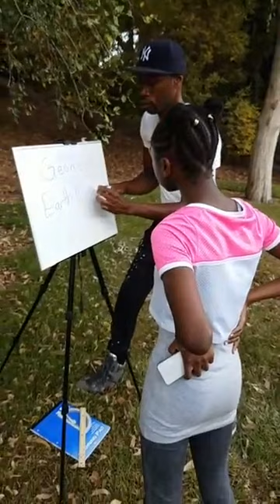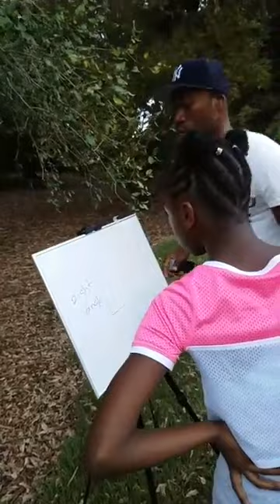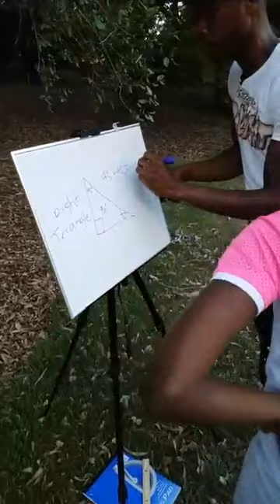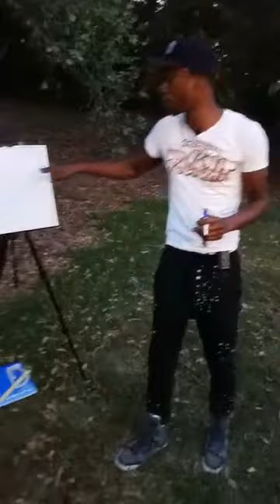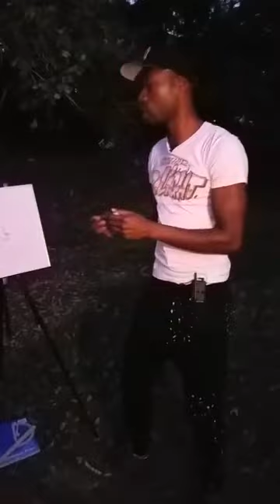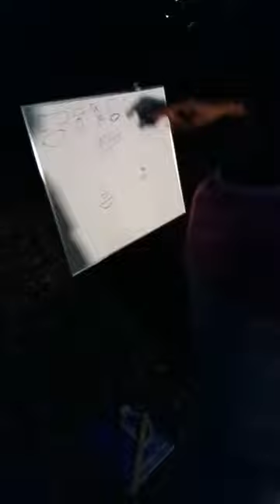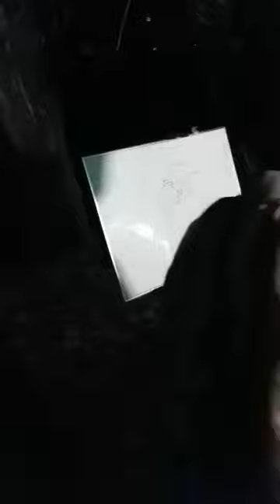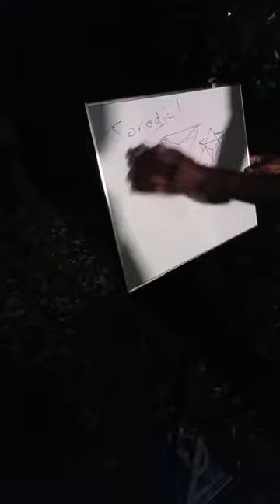Brother Polight - Amazing Geometry of Heart Conscious vs Brain Conscious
Brother Polight talks about Geometry of the Races Heart Conscious vs Brain Conscious